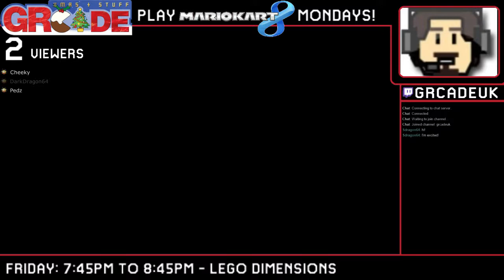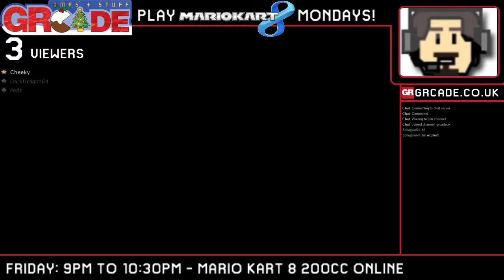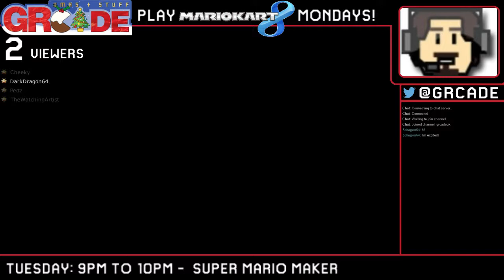Mario Kart 8 Online Gameplay (HD) - Grcade's Mario Kart Mondays (21/12/15)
Another wee fine racing and plenty of joke and laughter...With a side order of rage.